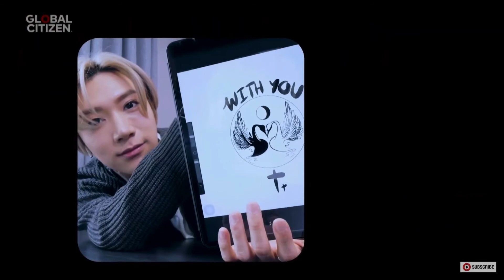SuperM - With You [200419] Live at Global Citizen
One World : Together At Home Special to Celebrate COVID-19 Workers